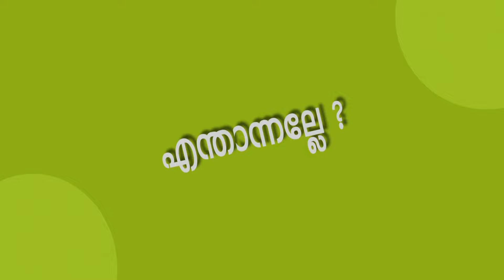അഴീക്കോട് കോസ്റ്റൽ പോലീസ് സ്റ്റേഷൻ്റെ നേതൃത്വത്തിൽ ആരോഗ്യ സുരക്ഷ ബോധവൽക്കരണ ക്ലാസ് സംഘടിപ്പിച്ചു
*dailyvery*
Available pin code:- 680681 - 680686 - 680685